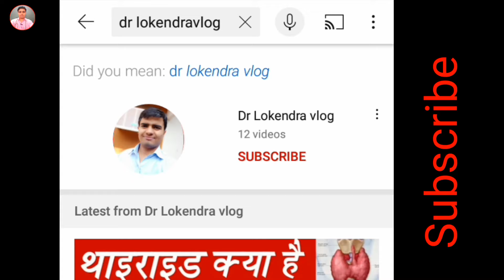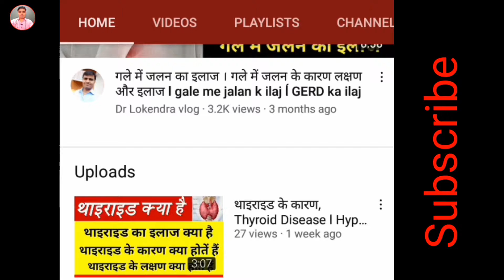Miscarriage: Miscarriage symptoms | 3rd month miscarriage symptoms | how to prevent miscarriage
3rd_month abortion how to prevent it | sabina, miscarriage symptoms and how to prevent it by best medicine | good medicine for 3rd month abortion.